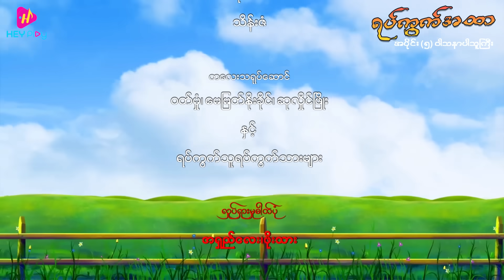❝ရပ်ကွက်အထာ❞ - အပိုင်း ၅ (ဝါသနာပါသူကြီး)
❝ ၆ လအတွင်း ကံဇာတာ တက်ချင်ရင် ညဉ့်နက် ဧည့်သည် ဘယ်သူမှလက်မခံနဲ့❞
✍️ ဆရာဂါးရဲ့ ဟောချက်တွေက တကယ်ပဲ မှန်ကန်နိုင်ပါ့မလား ✍️

မိုးဒီ၊မင်းသူ ၊ဥသြ၊ကျင်ဝှက်၊ ကြာစိ၊ ငွေတိုး၊ ဦးကျင်ဝမ်၊ ကံပွင့်၊ စွမ်းထက် ၊တိုက်ဂါး၊ မမဆောင်း
ဒါရိုက်တာ-နဒီဧရာ